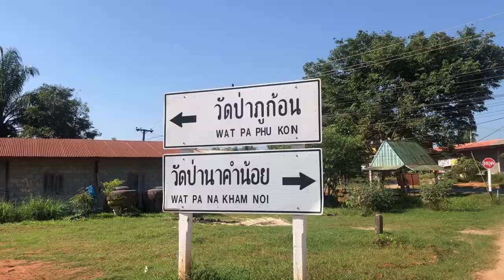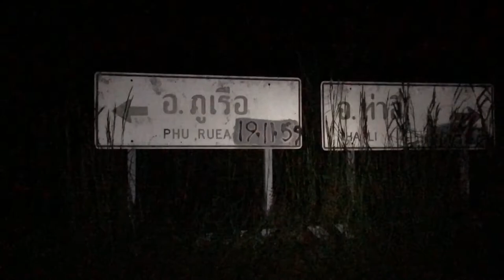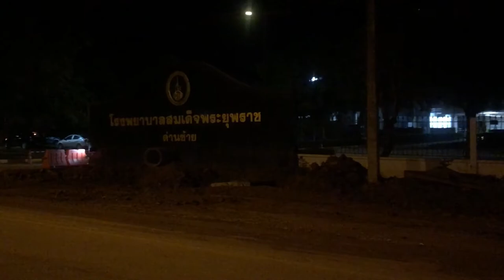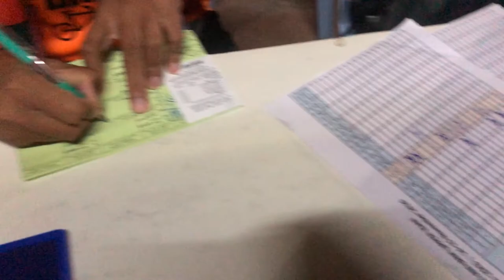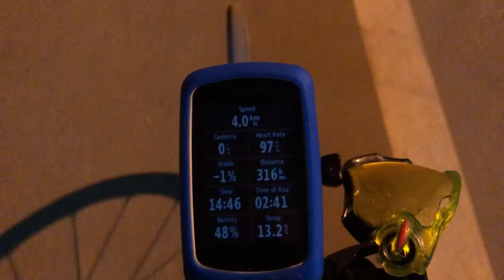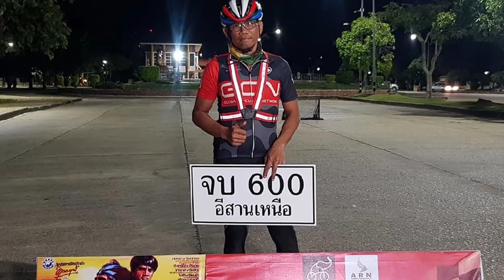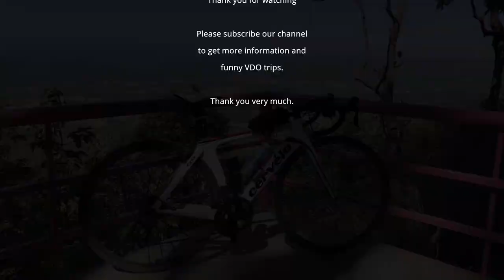[Eng] Long distance cycling Audax 600BRM Upper ISAN 2020 | Cycling Traders Trips EP.20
Audax 600 Upper ISAN 2020, there has been some change in route due to the previous year (2019) cyclists made time too fast. Therefore, the distraction from the ARN organizer, Bro Ae set gravel way to interrupt and added another Secret Check Point, which resulted in the cyclists noticeably slowing down. This is satisfying to the organizer
This route has a very beautiful view and there are almost always hills for you to climb. There are some heavy gimmicks to ride, such as Pandai Heaven has 20%, some on average 13-15% long, Phu Pure are not sluggish, but hard to climb to forget the flat road. Pak Man, back line Audax 600 Phitsanulok, Phu Thok, Chiang Khan viewpoint Short but dangerous and Pha Tak Suea the new route has just been added, about 40% of the left side is the Mekong River. I want to invite my friends to ride for people who like to climb hill and the lowest level of cold weather 13 degrees.

We will upload new VDO clip on every Wednesday and Friday, Please follow us as an encouragement for your attention.

All editing uses Davinci Resolve, free and good.

Line : nchaiwat

KTB account
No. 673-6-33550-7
Account name: Mr. Chaiwat Nilawan